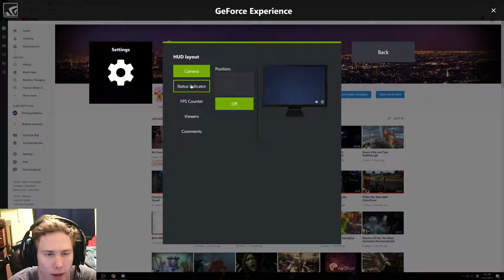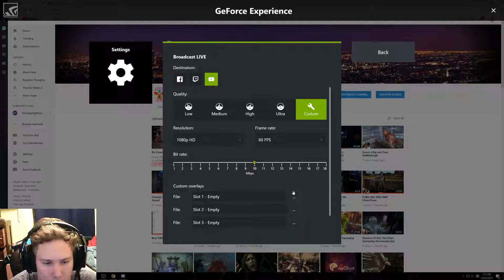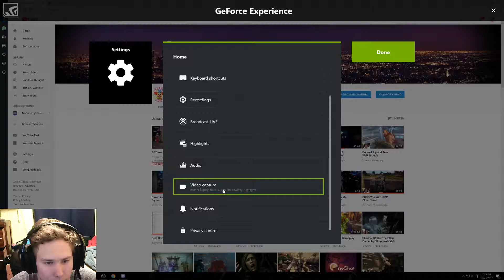Geforce Experience Settings Tutorial